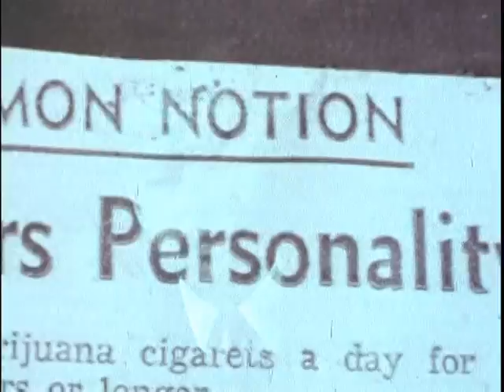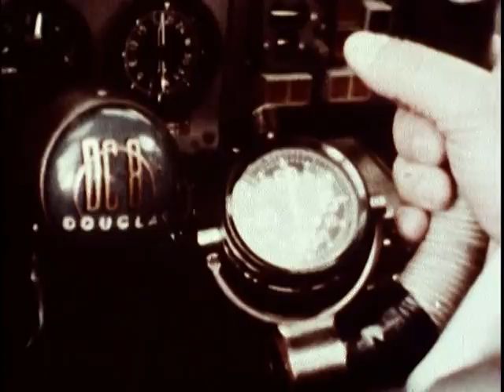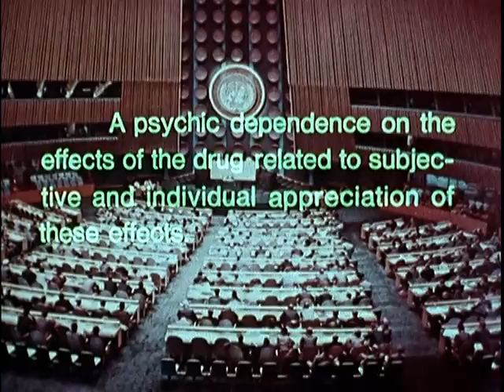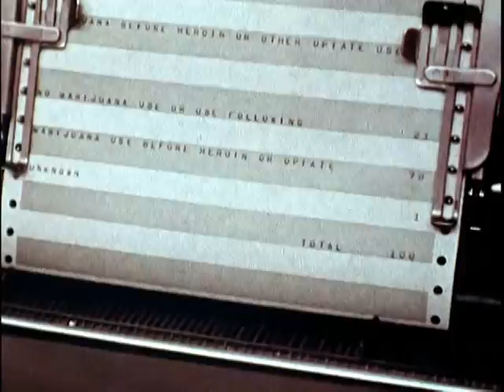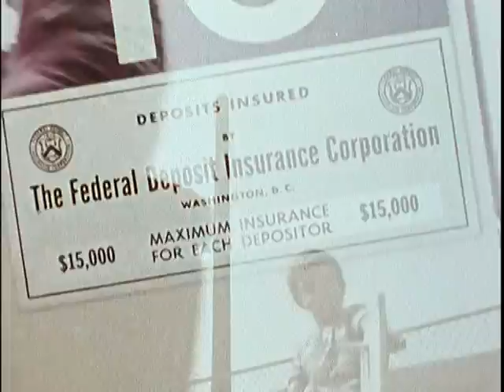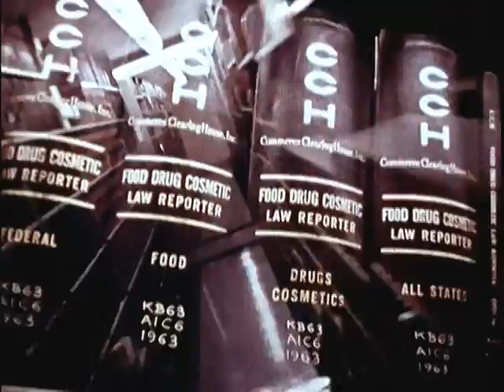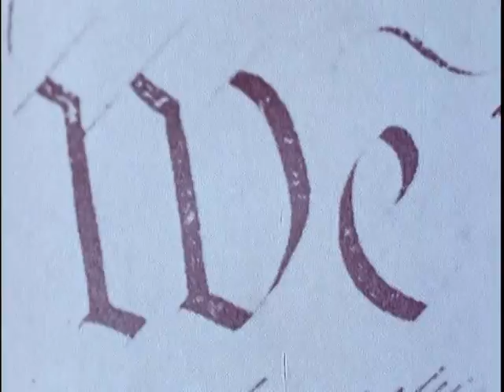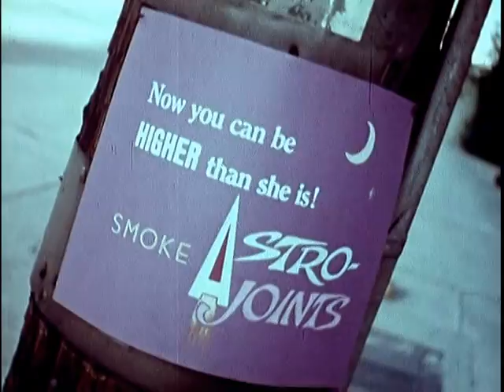Marijuana (1967 - 73) - gov archives arc 74404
Whoops. I did not mean to publish this just now!

This film is from the US National Archives and Records administration.

I myself and neither for nor against Marijuana. I do definitely see its uses in medicine and the like and it doesn't seem like it's particularly different from alcohol in terms of how it effects you (I also don't drink BTW. My Irish family does that enough for me.). Either way, I have no real opinion on the issue.

MARIJUANA, ca. 1967 - ca. 1973

Department of Defense. Department of the Navy. Naval Photographic Center. (09/18/1947 - ?)

MARIJUANA, ca. 1967 - ca. 1973. ARC Identifier 74404 / Local Identifier 428-MC-10701. A GROUP OF TEENAGERS ARE ARRESTED AT AN AFTER-SCHOOL MARIJUANA PARTY AND ANGRILY EXPRESS THEIR VIEWS ON USING POT AS THEY ARE LED TO PATROLCARS. THEIR REMARKS ARE COMPARED TO THOSE MADE BY ANOTHER GROUP OF TEENAGERS WHO DO NOT USE NARCOTICS.

It's a typical boogieman scare tactic film.